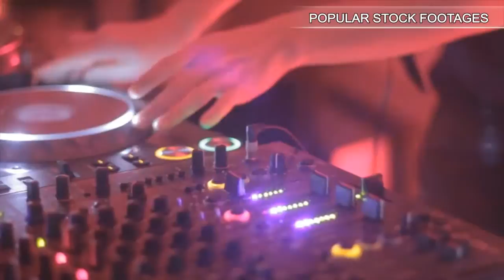Floating Down Chicago River Time Lapse. Stock Footage